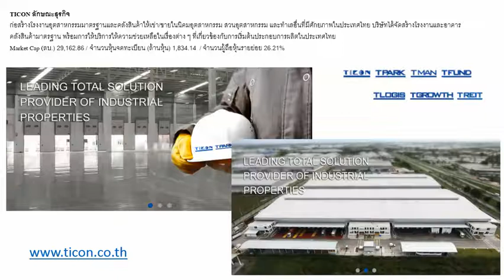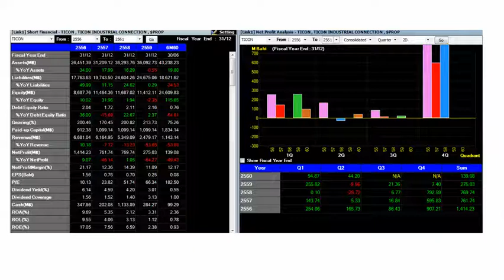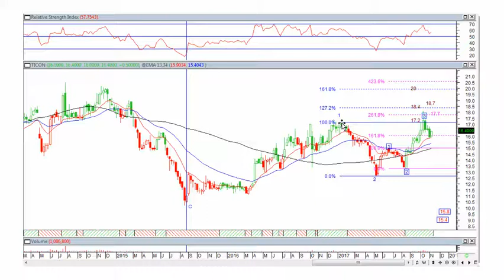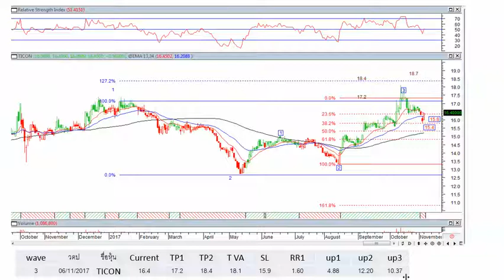Analysis TICON 061117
For study only เพื่อการศึกษาเท่านั้น